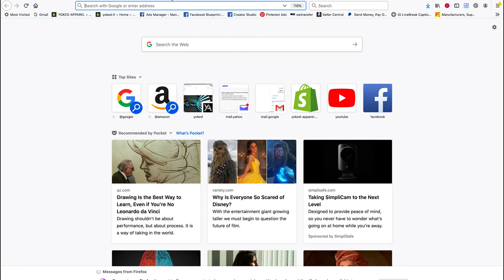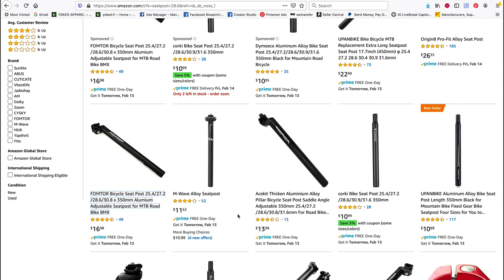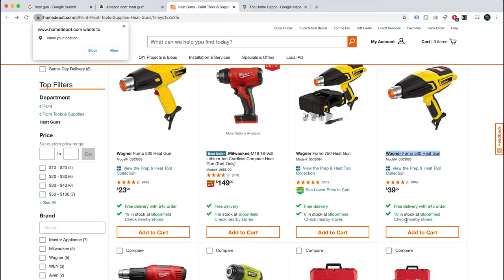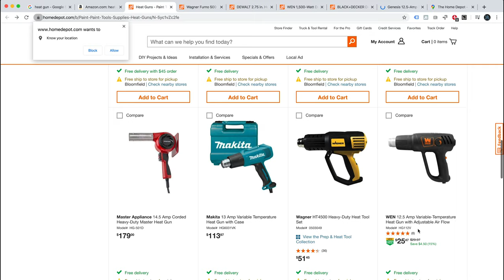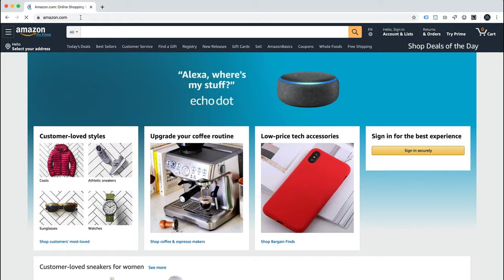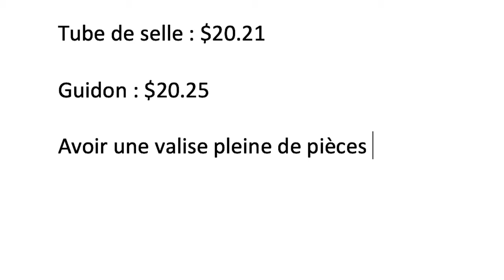RESTAURATION d’un FIXIE vandalisé dans les rues de NEW YORK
Mon vélo fixie est resté attaché dans les rues de New York pour trop longtemps, mon guidon et ma selle ont été volés.
Mon fixie a connu des jours meilleurs mais c’est un super vélo pour NYC, donc il est temps de le sauver et de lui donner un coup de jeune.

Sur cette vidéo, je change le guidon, les poignées, le levier de frein avec câble et gaine ainsi que le tube de selle (qui était coincé) et une selle toute neuve.

Le vélo est un fixie de chez KHS, modèle Urban Uno :
Neuf il est livré en single speed avec roue libre et a un moyeu flip flop, je l’ai toujours utilisé en mode fixie.

100% des profits sont utilisé sur les vidéos de la chaîne, merci pour votre soutien !

Tige de selle en diamètre  26.8mm (la bonne, pas la 28.6mm):

Guidon rehaussé en diamètre 25.4mm:

Si vous avez des questions, dites le moi dans les commentaires et je répondrais.